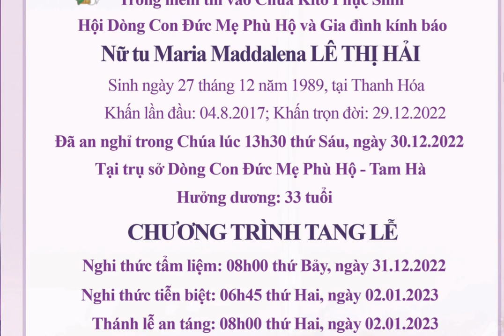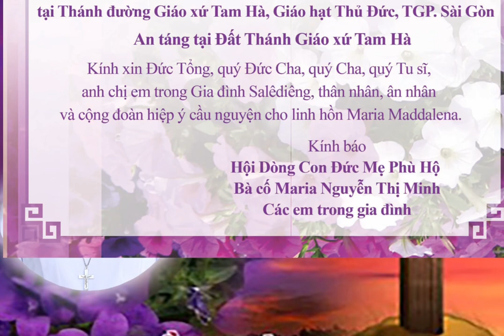Xót Xa Nữ Tu 33 Tuổi MariA Madalena Lê Thị Hải Vừa Tuyên khấn được 1 Ngày . An Nghỉ Trong Chúa